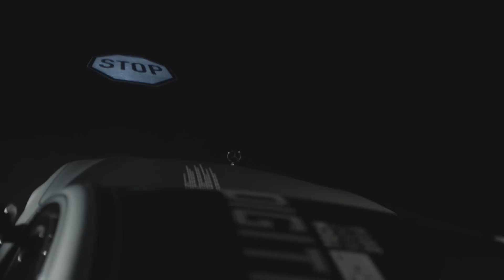Mercedes digital light new headlight technologies - Autogefühl